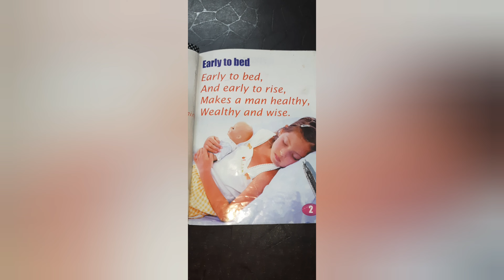RHYME : EARLY TO BED